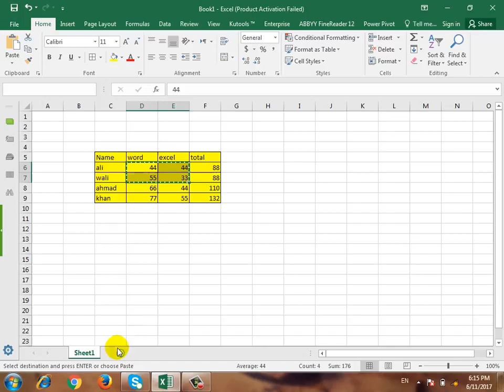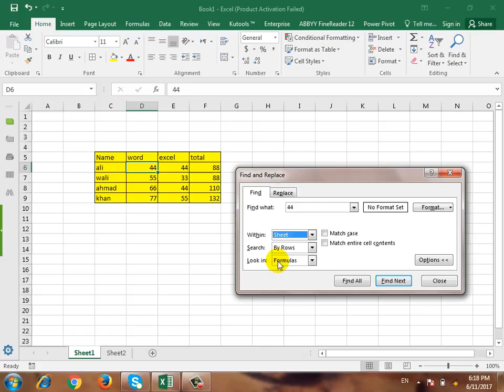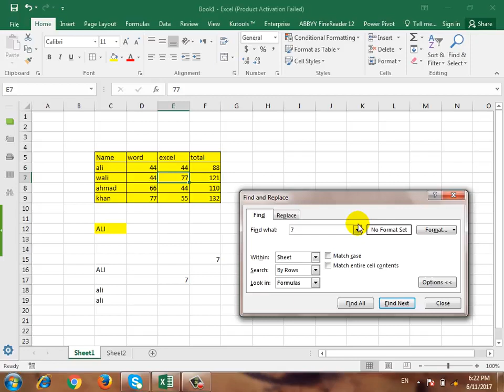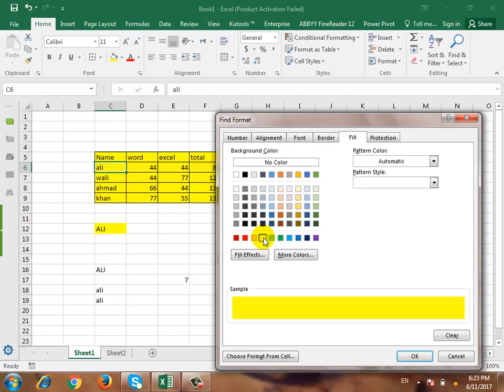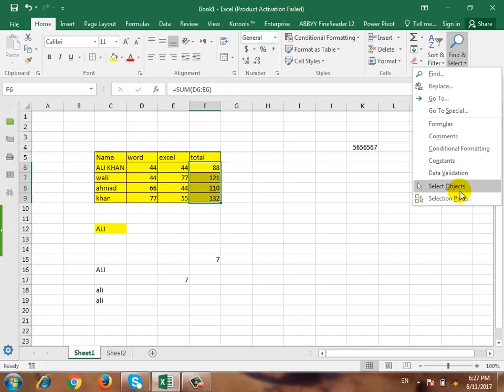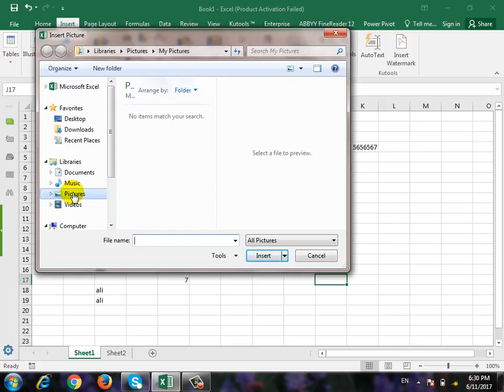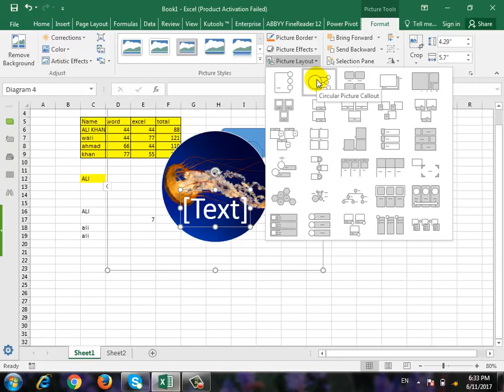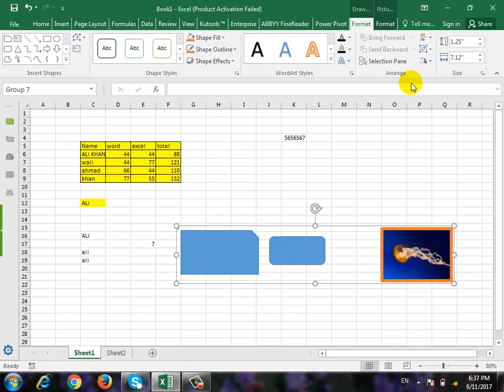Microsoft Excel 2016 in pashto Lecture 8, Using Find and Replace